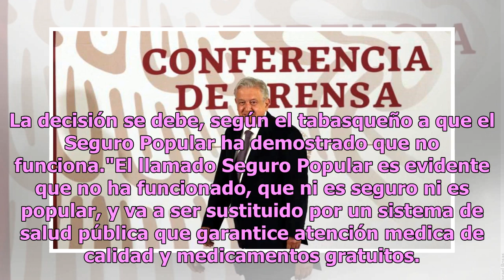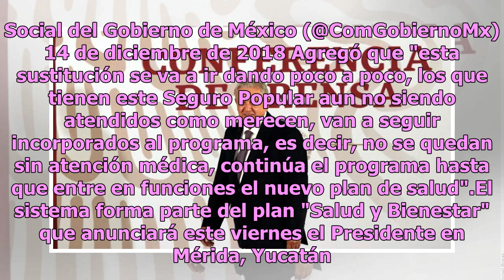AMLO busca sustituir Seguro Popular y eliminar cuadro básico de medicamentos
México.- Esta mañana el presidente de la República, Andrés Manuel López Obrador anunció en rueda de prensa que el Seguro Popular será sustituido y que buscará eliminar el cuadro básico de medicamentos. La decisión se debe, según el tabasqueño a que el Seguro Popular ha demostrado que no funciona."El...